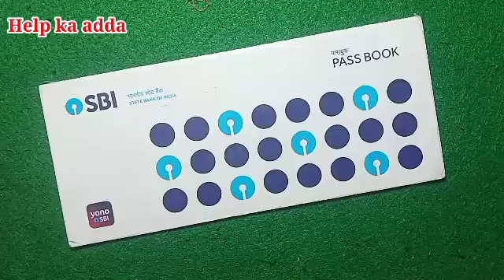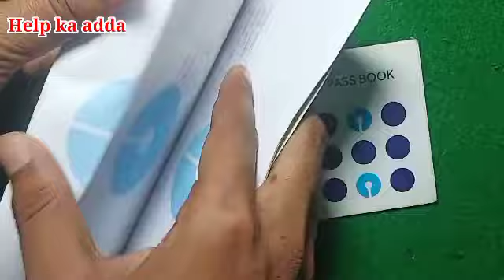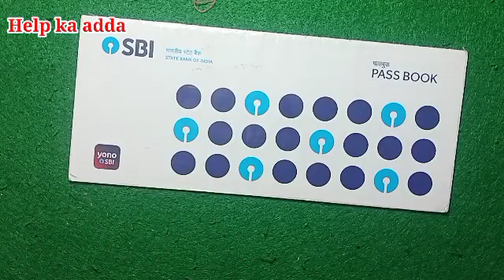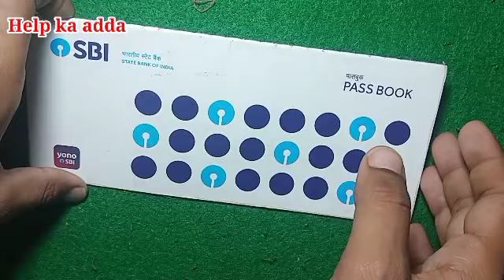How to get SBI passbook | unboxing || अगर पासबुक भर जाए तो कैसे नया पासबुक मिलेगा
How to get SBI passbook ||  sbi passbook | unboxing ||
अगर पासबुक भर जाए तो कैसे नया पासबुक मिलेगा
topic cover:-

How to get a new passbook if the passbook is full,
passbook me bar code kese lagwae,
passbook kese parapt kare,
passbook kese milta hai ,
passbook ke liye kese app;y karte hai,
passbook kese milega ,
agar passbook bhar jaye to kese milta hai,